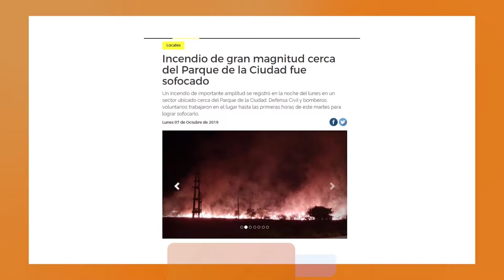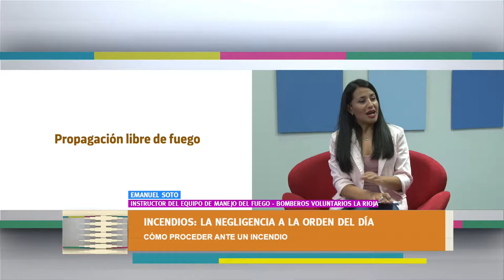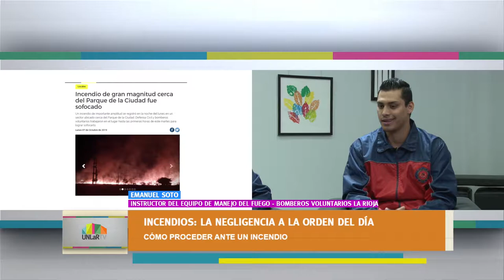Tomá Nota - Tema del Día: Incendios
4 de cada 5 incendios son provocados por personas. En esta nota con integrantes de Bomberos Voluntarios de Ciudad de La Rioja, hablamos sobre algunas precauciones a tener en cuenta. Magazine producido por el Canal de la Universidad Nacional de La Rioja. Emitido por Canal 9 (Radio y Televisión Riojana) el 16 de octubre de 2019.